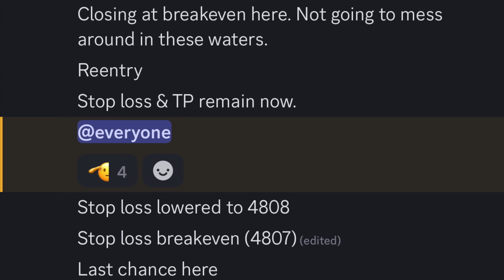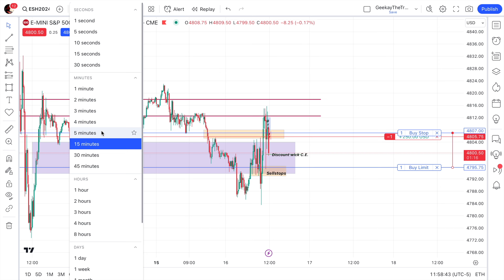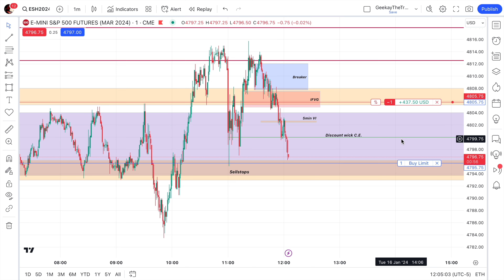ES $500 Live Fund Execution - INNER CIRCLE 2024